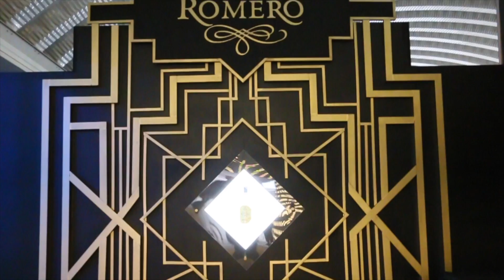Flamingo Bartender Tournament.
Mas de 30 de los mejores Bartenders del país fueron convocados por LaMadrileña para la primera edición del Flamingo Bartender Tournament, nosotros estuvimos ahi y pudimos disfrutar de la mejor mixología de la mano de los ganadores de esta primera entrega: Andrés Ayala de Jardín Juárez, y su coctel Bitter’s Paradise Jacomine Flores, bartender de Kaito del Valle, con el cóctel Kaito Mama y finalmente Riesler Morales, del nuevo hotel Sofitel México Reforma.
Film: Cinema Spiral Studio